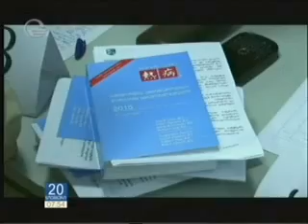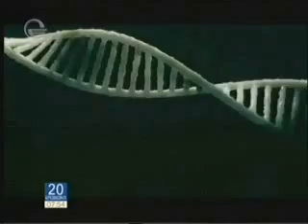20 11 2015 იმედი იმედის დილა